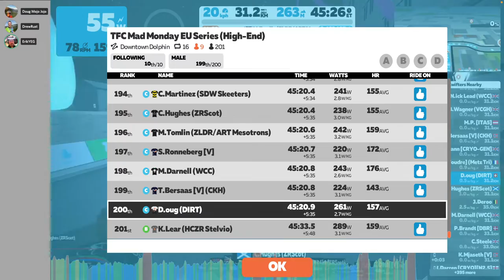TFC Mad Monday EU Series (High-End) (C) - Downtown Dolphin